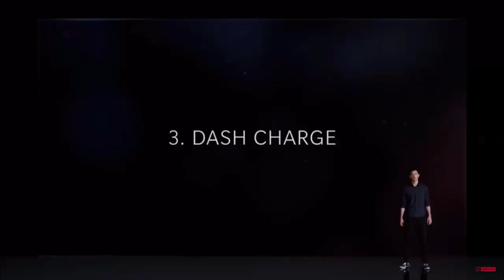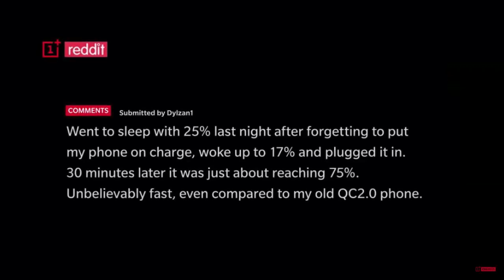OnePlus 5 Battery Review - Battery Capacity and Charging Time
All the key OnePlus 5 specifications were shown off in a single slide by the company in the live-streamed video. As the image above shows, the smartphone has a 5.5-inch full-HD Optic AMOLED screen, and packs the Snapdragon 835 processor, with top clock speed of 2.45GHz. You can look forward to two OnePlus 5 variants: 6GB RAM + 64GB storage, and 8GB RAM + 128GB storage. The ceramic fingerprint sensor, which has been moved to the front, can unlock the device in 0.2 seconds. OnePlus 5 battery capacity is 3300mAh, 100mAh smaller than that of the OnePlus 3T.

Music Credits...